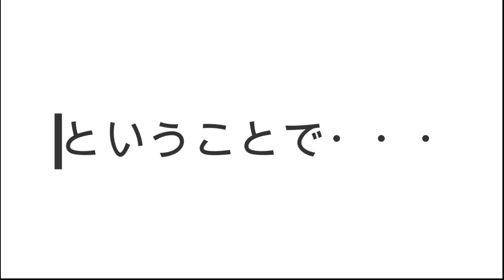【バレー兄弟talk】唯一実現した兄弟対決！話したことが現実に⁉️ジェイテクトVSサントリー戦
【バレーボール選手】
サントリーサンバーズに所属してます藤中謙也です。

レギュラーラウンド最終戦にて今シーズン唯一の兄弟対決が実現！
初対戦ではないものの、試合前に話したお互いのモチベーションや
意識するポイント、見どころなど、試合をご覧になった方は
あ！ここや！と思っていただけるシーンが？
三男との初対決は実現しませんでしたが、兄弟と対戦する
素直な気持ちを語ってます。

こんなこと知りたい！こういう話してほしい！
などなどあればメッセージください^ ^

SNSのURLです！